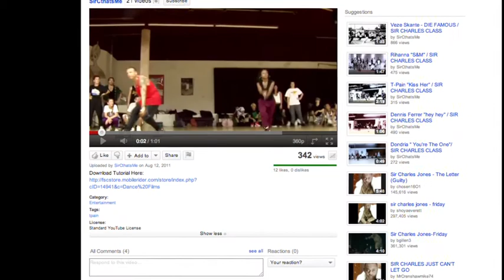Motivation Kelly Rowland - Sir Charles Class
Download Tutorial!